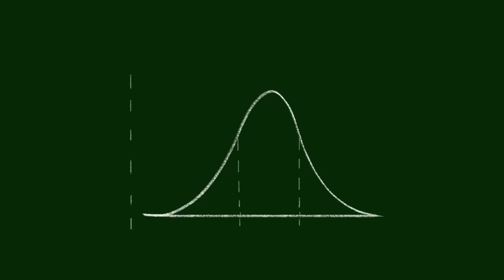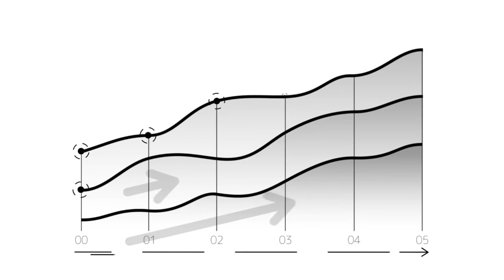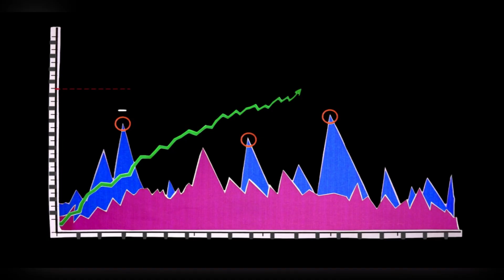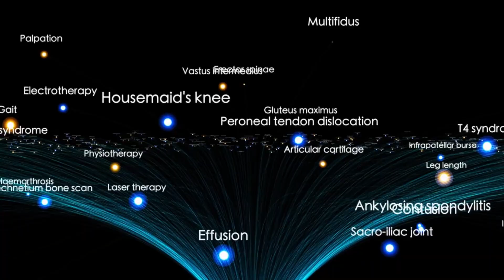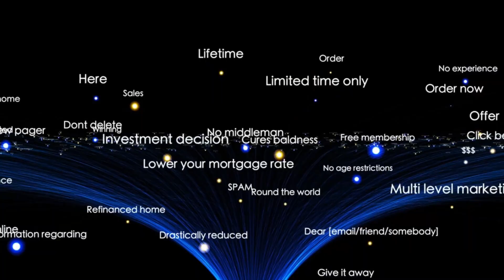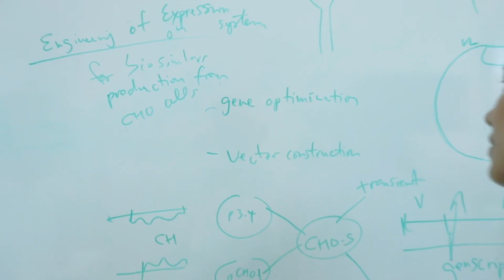James Webb Telescope Announces First Real Image of the Edge of the Universe